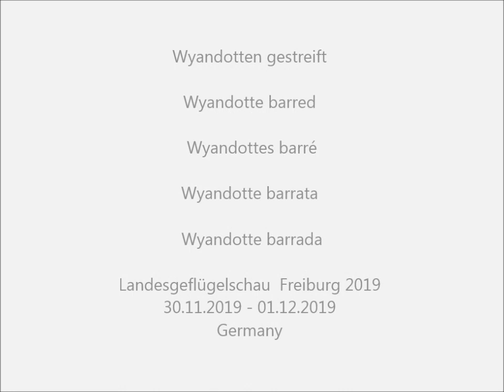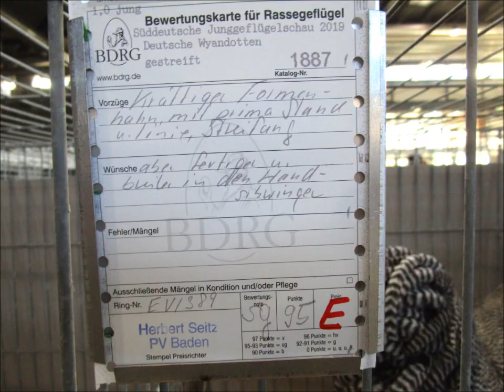Deutsche Wyandotten gestreift, Landesgeflügelschau Freiburg 2019 (Nr. 2)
18. Süddeutsche Junggeflügel- und Rassetaubenschau, 68. Badische Landesgeflügelschau, 49. Badische Landesjugendgeflügelschau, 96. Landesgeflügelschau Württemberg-Hohenzollern und Landesjugendgeflügelschau Württemberg-Hohenzollern,
49. Badische Landeszuchtbuchschau, 36. Badische Landesziergeflügelschau, Preisrichterschau, Badische Taubenschau in Freiburg i.Br. vom 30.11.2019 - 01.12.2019.
Exposition Avicole Locale  2019, Allemagne. Small Animal Show 2019 (Poultry and Pigeons) in the South of Germany.